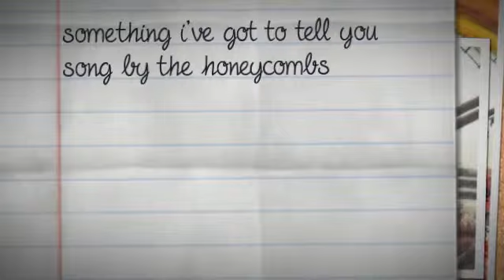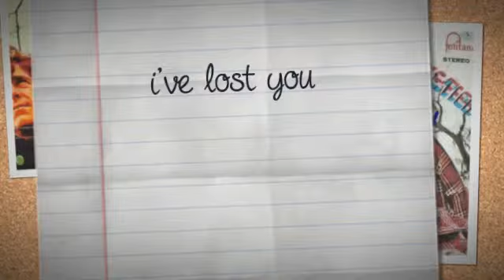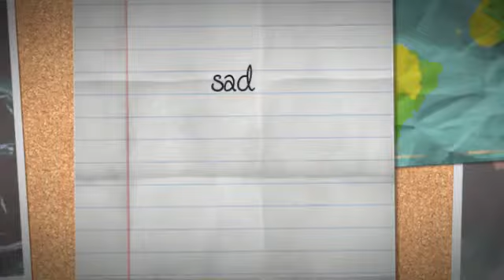'something i've got to tell you' brian johnson re-imagines howard/blaikley cd glenda collins